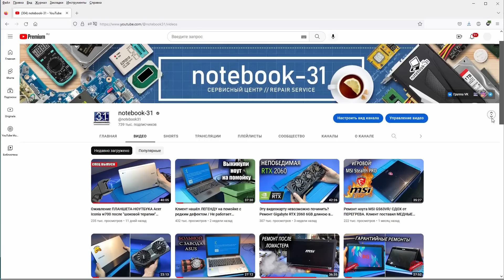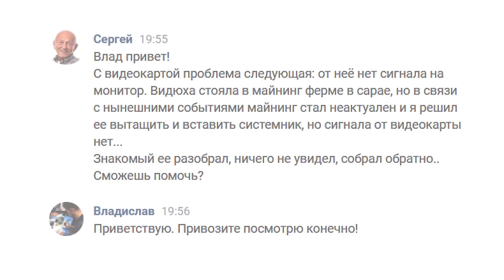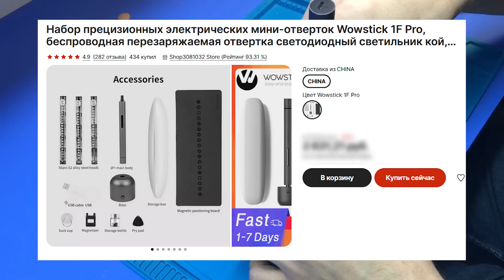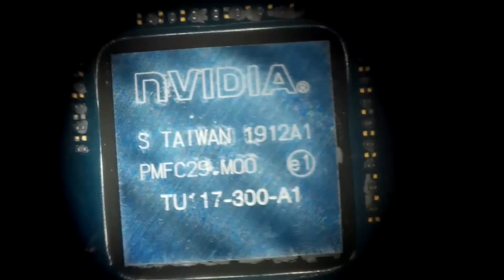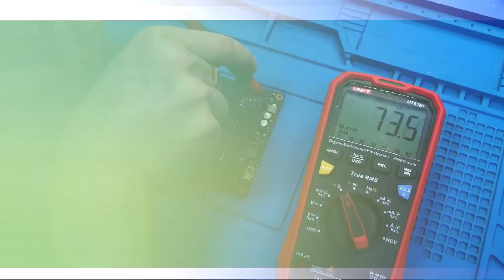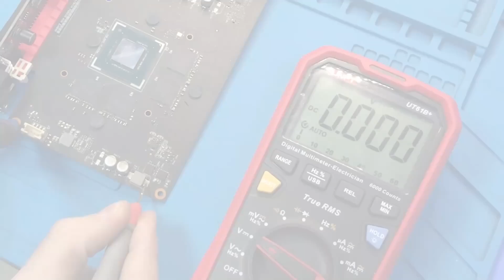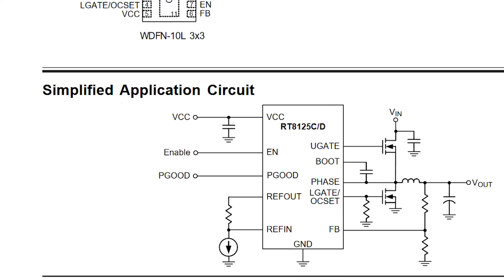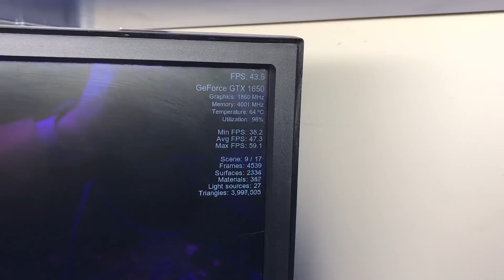Ремонт ASUS GTX 1650 после МАЙНИНГА и ИСТОРИЯ одного smd компонента... / Нет изображения пост код B2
ПОДДЕРЖАТЬ АВТОРА:
Карта СБЕРБАНК:
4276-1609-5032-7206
ФИРСОВ В.В.